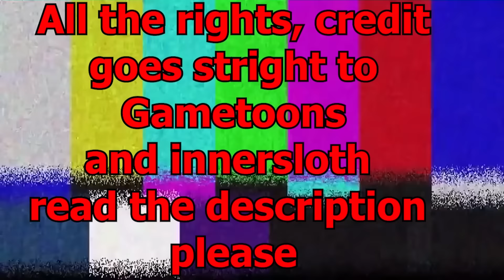Henry Stickmin - Original VS Animation Parody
Henry Stickmin Logic!
Original Game VS Cartoon Animation Version (Escaping The Prison & Breaking The Bank).
their animation was so perfect and close to the real game So I had to make a video that shows this.